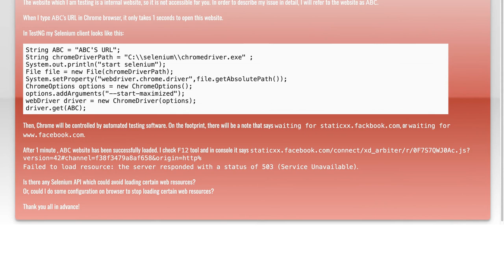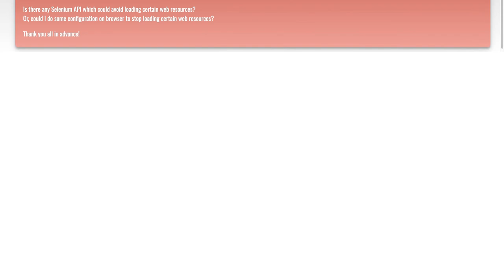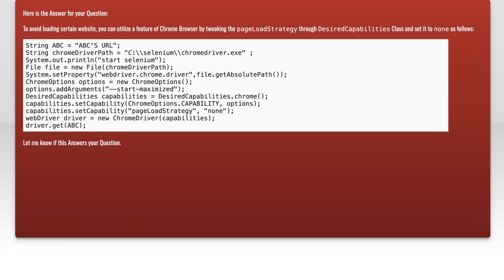Why Selenium ChromeDriver Opens Slower Than Chrome: Troubleshooting Tips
In this video, we delve into the common issue of Selenium ChromeDriver's slower performance compared to the standard Chrome browser. If you've ever wondered why your automated tests take longer to execute or how to optimize your setup for better speed, you're in the right place. Join us as we explore troubleshooting tips and techniques to enhance your Selenium experience and streamline your testing process.

Today's Topic: Why Selenium ChromeDriver Opens Slower Than Chrome: Troubleshooting Tips

Related to